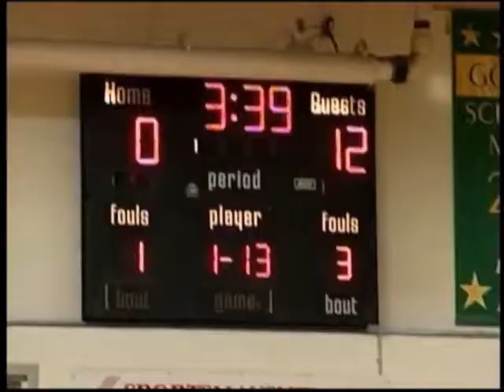SPORTS FINAL FOR JAN 3RD